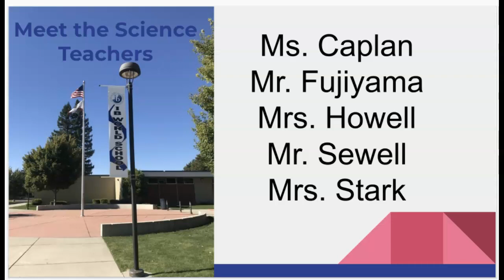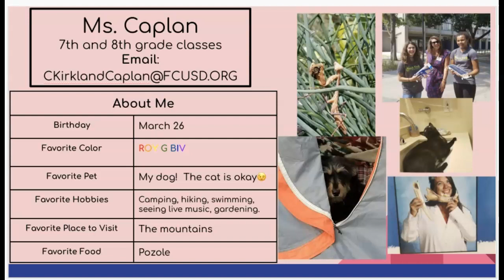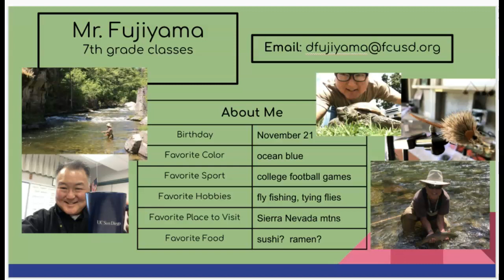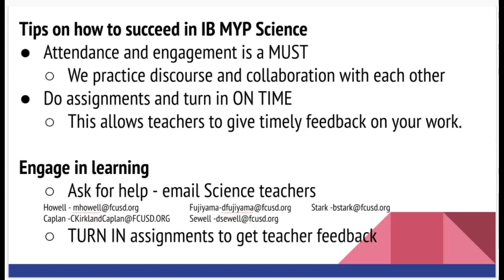BTSN Science SY 2021-22